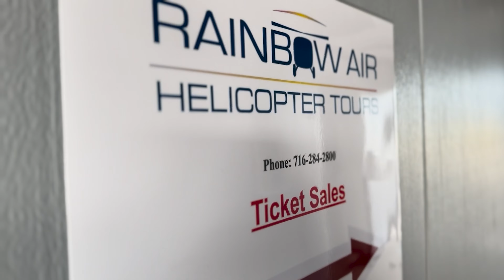We Flew a Helicopter over Niagara Falls! (Why You Need to Visit Rainbow Air)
Niagara Falls is a spectacular sight from famous viewing spots like Prospect Point and Luna Island, but to truly experience it's beauty, you have to get airborne! Today we're going to show you the best views of Niagara Falls from a Rainbow Air Helicopter!

Located in Niagara Falls, NY, Rainbow Air Helicopter Tours has provided thousands of visitors the best views of the American, Bridal Veil and Horseshoe Falls from above.

Timestamps:
00:00- INTRO
00:57 - ABOUT RAINBOW AIR HELICOPTERS
01:48 - MEETING THE PILOT
02:34 - FLIGHT OVER NIAGARA FALLS
03:55 - INTERVIEWING PAT WITH RAINBOW AIR
04:33 - WHAT MAKES RAINBOW AIR UNIQUE
04:58 - WHY NIAGARA FALLS IS SO AMAZING
05:30 - OUTRO